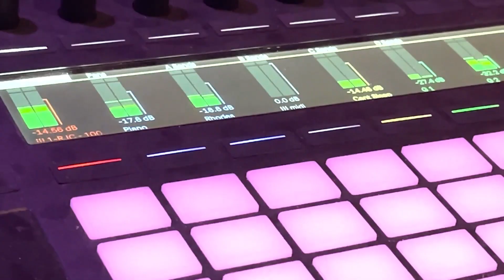Live Loop jam about what you don't know - Studio Sketches Ep 71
Today's episode is another exploration in live looping and a reminder that you don't know.

Go pick up the new sample packs and b-sides collections of unreleased tracks.

0:00 Intro
0:20 Drums
0:32 Keys
0:46 Bass
1:15 Rhodes
1:30 Guitar/Vox/Jam
3:30 Live FX Edits

▬ About Channel ▬▬▬▬▬▬▬▬▬▬▬

this is toru - welcome to the channel.  My videos are for music production, playing music, recording music, and especially music nerds/beatheads.
Maybe you're just curious about how music is made in general? If so, you're in the right place. Maybe you are looking to improve your ability to produce and mix your music? Maybe you're interested in how you can use the time you have to tap in to your creativity and use it productively.  I've gathered (and still gathering) some useful concepts and practices throughout my journey to become a professional and I'm excited to share what I know with you in the form of performances, showing you behind the scenes process, and tutorials.
This is also an excuse for me to respond and create things of interest for others on their path. Let me know if there's anything in particular you'd like to see.

This has been toru, and in a way, so are you. peace.

▬ Social Media ▬▬▬▬▬▬▬▬▬▬▬▬